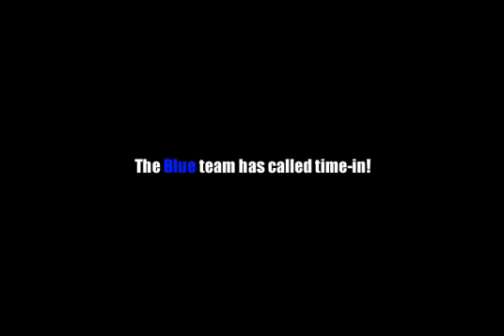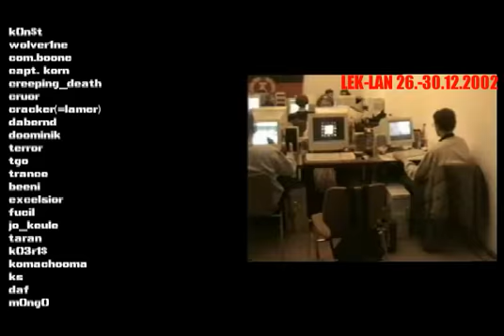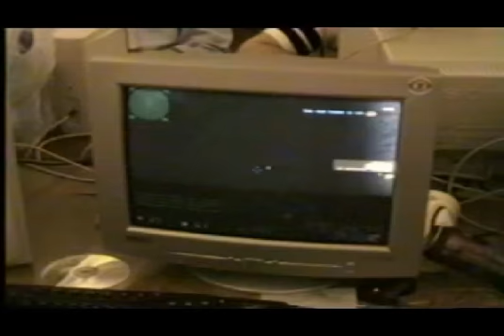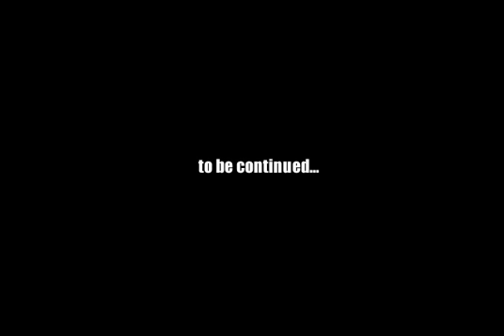LEK*+lUcIfER+'s Play more Promode!